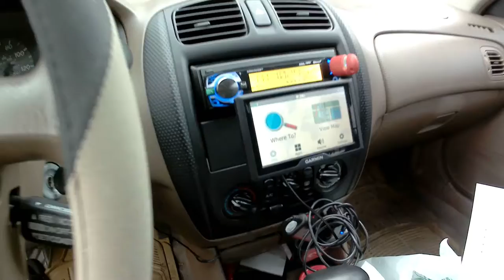Drive-thru COVID19 Testing, my experience, hope it helps you.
Testing I was exposed.